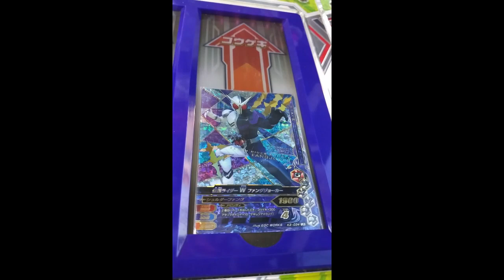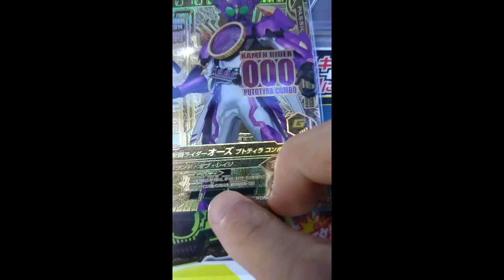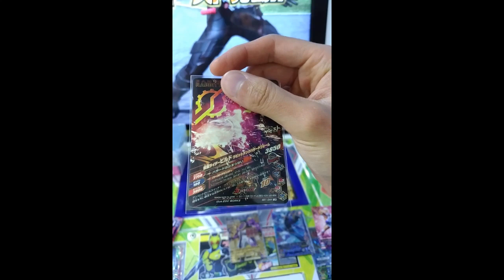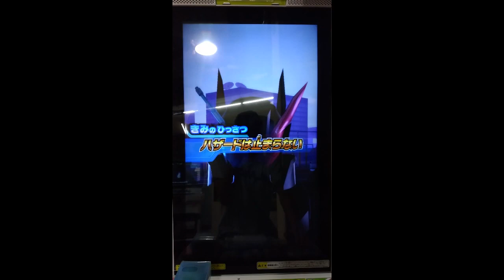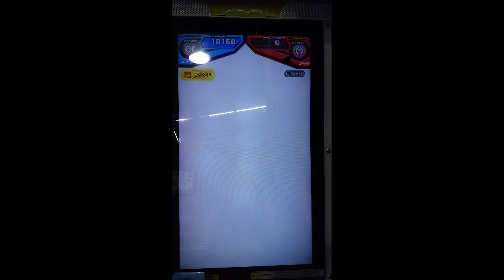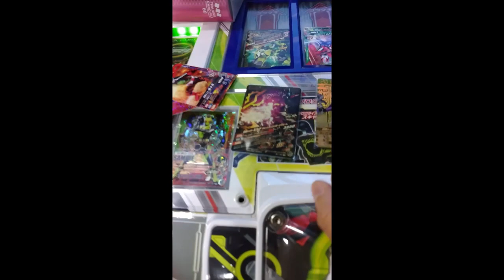ガンバライジング 仮面ライダー界のEXAMｼｽﾃﾑ、ｽﾀﾝﾊﾞｲ！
ハザードは止まりません
今回のチームはヤベーイ！
GLRのオーズプトティラ、LRファングジョーカー。
何気に相思相愛なチームだけど、アイコン不揃いの割にAPアップが最大30しかない貧弱さ（笑）
一応AP合計260で相手全体のAP－30だけど実質次のラウンドから。
けど結構好きなチーム。

メモリアルタッグのディケイドWの方が相性良いかも知れない...